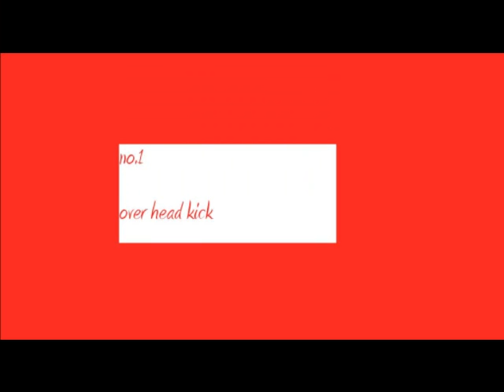football skills (on trampoline)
me doing football skills on trampoline